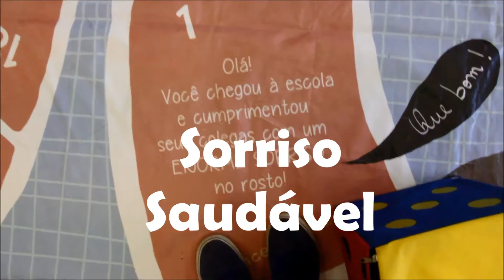Sorriso Saudável - Sesc Interlagos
O projeto Sorriso Saudável promove o compartilhamento de informações sobre saúde bucal com educadores de escolas e demais instituições. Desta forma, o educador pode multiplicar este conhecimento com seus alunos por meio de material didático oferecido pelo Sesc.